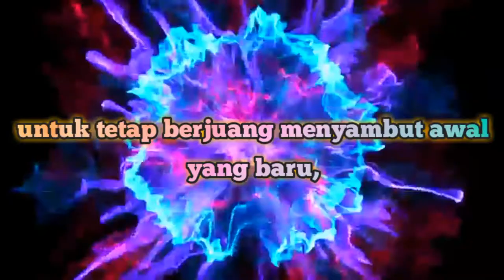Ucapan Selamat Tahun Baru 2021 || story wa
TAHUN BARU 2021
ucapan selamat tahun baru 2021
selamat tahun baru 2021
kata ucapan selamat tahun baru